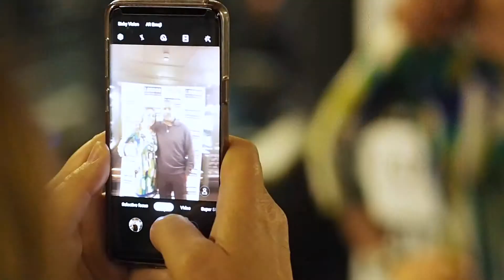Daley Thompson highlights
Daley Thompson starred once again as he became the main man at the LSC at Morton's in Mayfair yesterday. The two time Olympic decathlon champion entertained another packed dining room with his story detailing his rise from a difficult childhood to sporting superstardom, including breaking four world records, winning the inaugural world title and becoming BBC Sports Personality of the Year. Craig Chalmers, the former Scotland rugby fly half, also spoke as did Tony Doyle, the former world cycling champion and soap star actress Gemma Oaten. Funds were raised for the British Heart Foundation on the day as well.